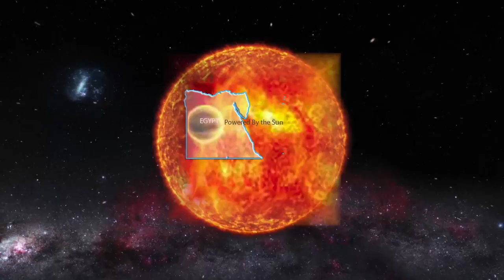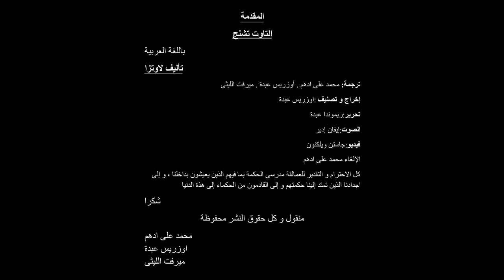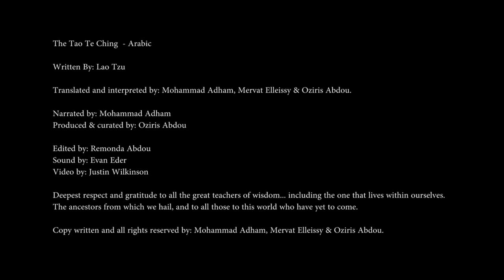Tao Te Ching Arabic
Tao Te Ching تاو تا تشينج

المقدمة
التاوت تشنج
باللغة العربية
تأليف لاوتزا
ترجمة: محمد على ادهم . أوزريس عبدة . ميرفت الليثى
إخراج و تصنيف :اوزريس عبدة
تحرير:ريموندا عبدة
الصوت:إيفان إدير
فيديو:جاستن ويلكنون
الإلغاء محمد على ادهم
كل الاحترام و التقدير للعمالقة مدرسى الحكمة بما فيهم الذين يعيشون بداخلنا ، و إلى اجدادنا الذين تمتد إلينا حكمتهم و إلى القادمون من الحكماء إلى هذة الدنيا
شكرا
    محمد على ادهم
اوزريس عبدة
ميرفت الليثى

Written By : Lao Tzu

 Translated and interpreted by: Mohammad Adham , Mervat Elleissy & Oziris Abdou.

Narrated by  :Mohammad Adham

Produced & curated by  : Oziris Abdou

Edited by : Remonda Abdou

Sound by : Evan Eder